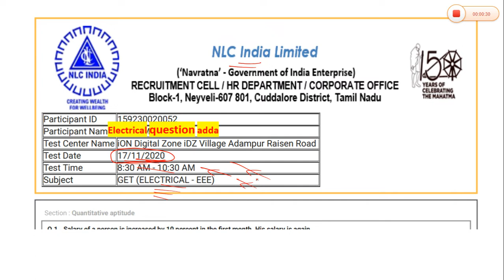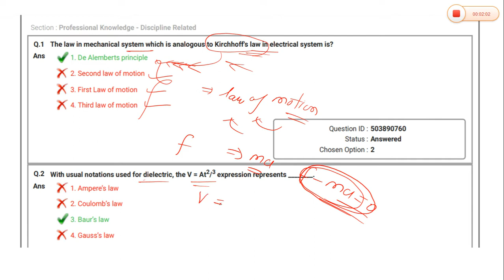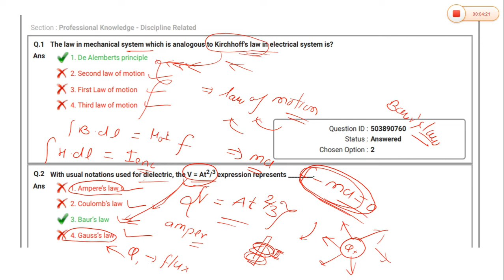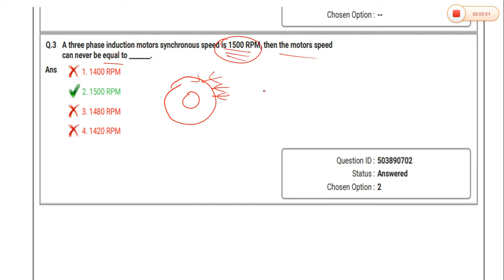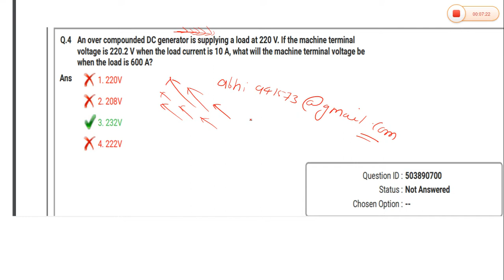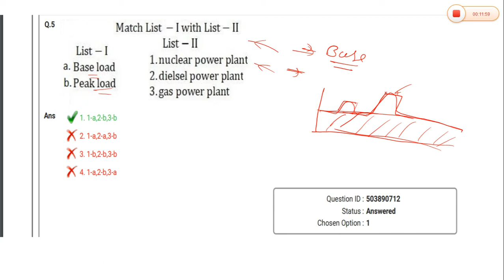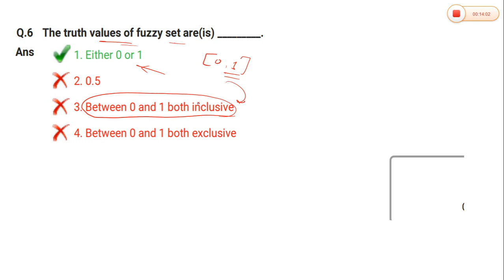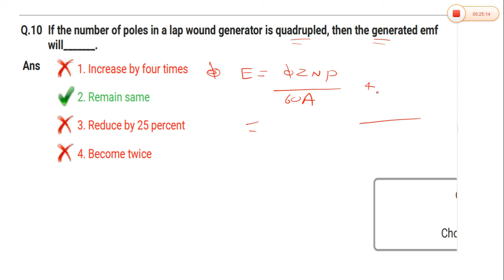NLC PAPER 2020 PART -1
USEFUL FOR UPPCL JE,PGCIL,AND OTHER STATE LEVEL EXAM